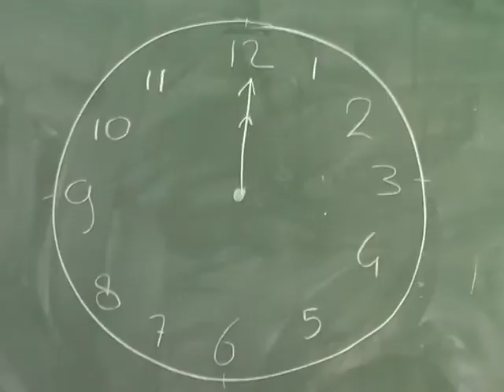Raam in de lucht - E Jansma - Elles Lindeboom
PoëzieClip van School der Poëzie